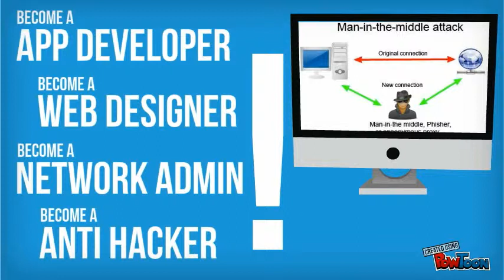CIS Division at Rock Valley College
Take a class, learn a skill, find a career!

. Make your own animated videos and animated presentations for free.  PowToon is a free tool that allows you to develop cool animated clips and animated presentations for your website, office meeting, sales pitch, nonprofit fundraiser, product launch, video resume, or anything else you could use an animated explainer video. PowToon's animation templates help you create animated presentations and animated explainer videos from scratch.  Anyone can produce awesome animations quickly with PowToon, without the cost or hassle other professional animation services require.